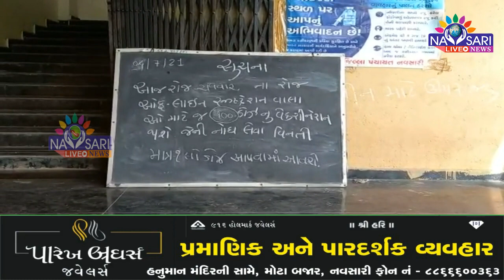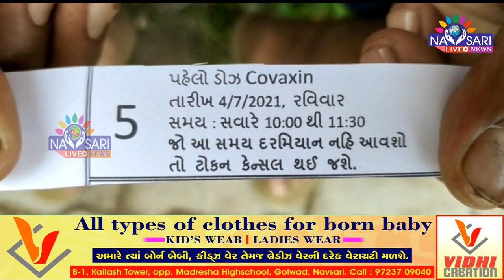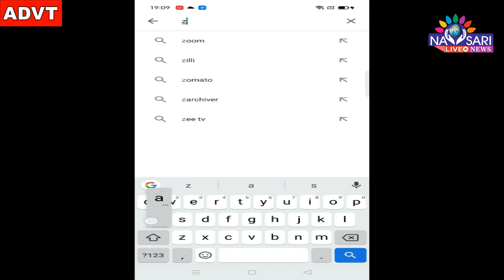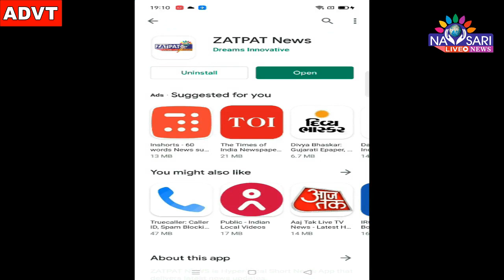Navsari Live :-There is a huge outcry in Navsari over the shortage of vaccines.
નવસારીમાં વેક્શીનની અછત અને સામે 10 તારીખ સુધીમાં વેકસીન લેવાના સરકારના નિયમને લઈને લોકોમાં ભારે રોષ વ્યાપ્યો છે